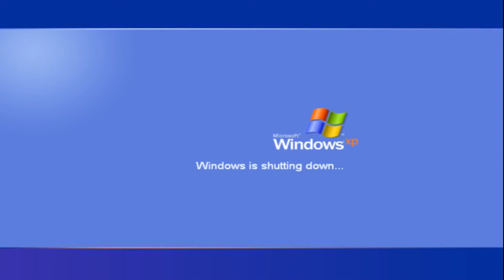ด้ายสีขาวบนสูทแจ็คเก็ตตัวใหม่ ต้องตัดไหม? | art_woek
หลายคนที่สนใจสูทแจ็คเก็ต เบลเซอร์ สปอร์ตแจ็คเก็ต คงมีความสงสัยในตัวเส้นด้ายเหล่านี้ไม่น้อย ว่ามันคืออะไร? เหตุผลของการมีอยู่ของมันคืออะไร?

และหลายคนที่ไม่ได้สนใจเครื่องแต่งกายประเภทนี้อย่างจริงจัง แต่มีความจำเป็นต้องหาซื้อแจ็คเก็ตในสไตล์นี้มาสวมใส่ ก็อาจจะยังมีเส้นด้ายเหล่านี้เป็นเครื่องพันธนาการประโยชน์ใช้สอยสูงสุดของแจ็คเก็ตของพวกเขาอยู่ วันนี้จึงอยากชวนทุกคนมาหาคำตอบกันครับ ว่าด้ายพวกนี้มันคืออะไร และควรตัดออกหรือเปล่า